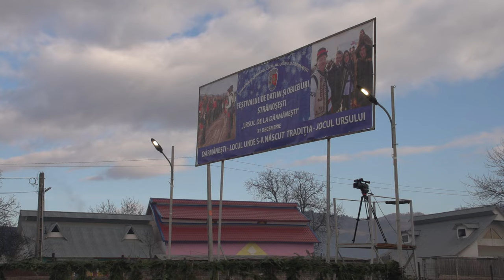DARMANESTI Spectacol de traditii si Obiceiuri de Iarna FILMARE EXCLUSIV TV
DĂRMĂNEȘTI, județul Bacău, Spectacol de tradiții și Obiceiuri de Iarnă FILMARE EXCLUSIV TV

Cu stimă,
echipa Exclusiv

Vizionare plăcută !